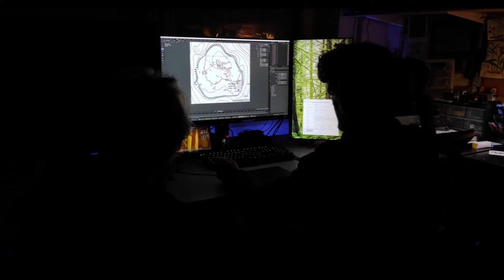1/4 Making of ...»Making of..« virtual reconstruction of the Iron Age site Ulaka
This is the first of a 4-part-teaser clip series  »Making of...virtual reconstruction of the Iron Age site Ulaka/Slovenia« for the Exhibition:  "STORIES OF THE PAST - VIRTUAL JOURNEY INTO LOST LANDSCAPES". The joint exhibition with the newest technologies of 10 partner countries brings to life the archaeological landscapes and cultural heritage of 10 partner countries in the Danube region. It is an absolute highlight of the EU project Danube's Archaeological eLandscapes project funded by the Interreg Danube Transnational Programme.

Copyright National Museum of Slovenia, 2022